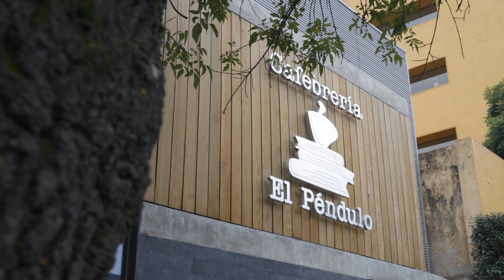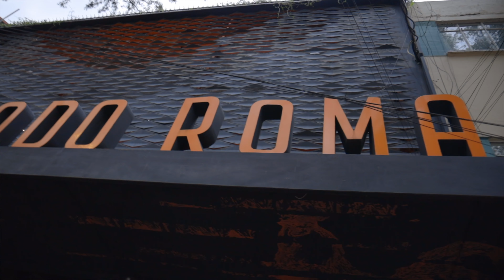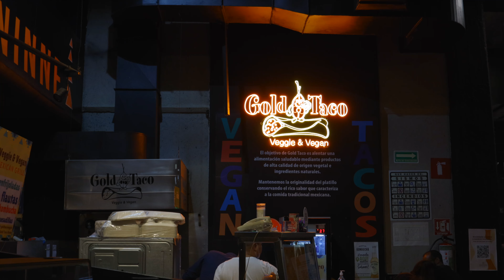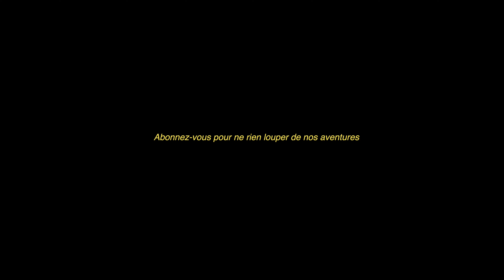1. Notre voyage à travers l'Amérique Latine commence à Mexico 🇲🇽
Première destination de notre voyage en Amérique Latine : la ville de Mexico!
Entre gratte-ciels et quartiers atypiques, monuments et art urbain, plongeons ensemble dans cette immense capitale.
Si le voyage et le partage sont des choses qui te parlent, alors n'hésite pas à nous suivre pour vivre avec nous nos aventures !